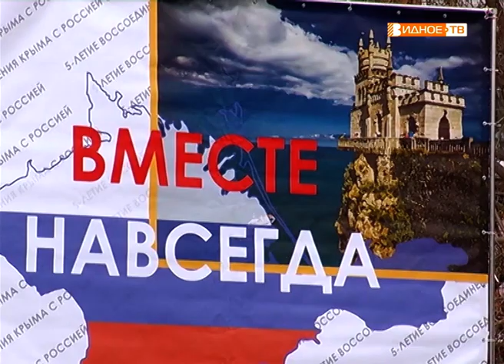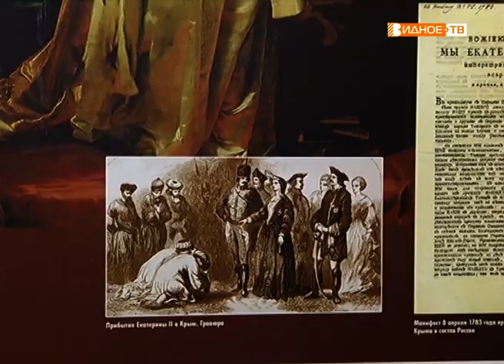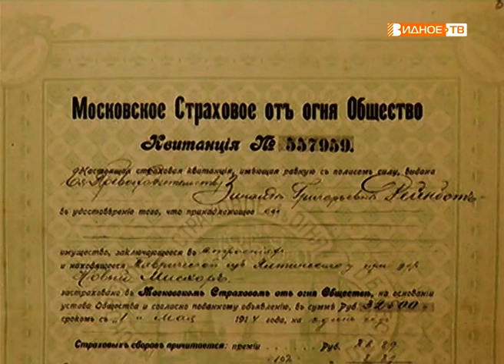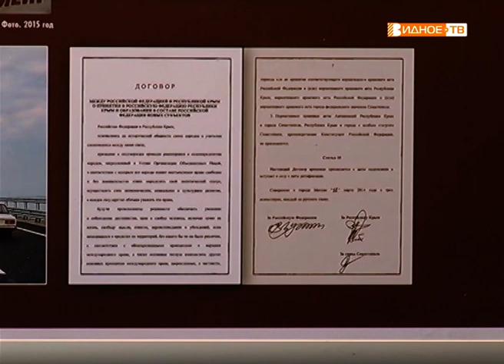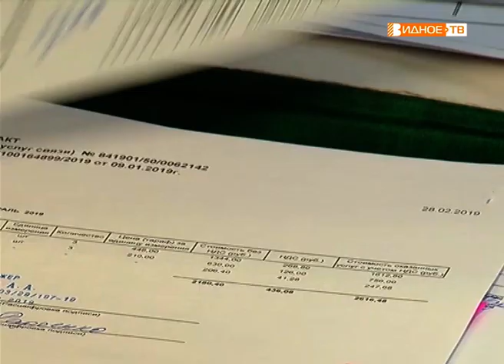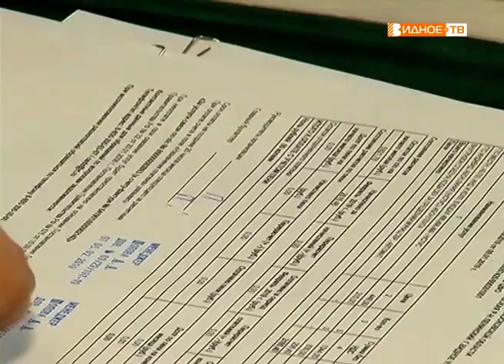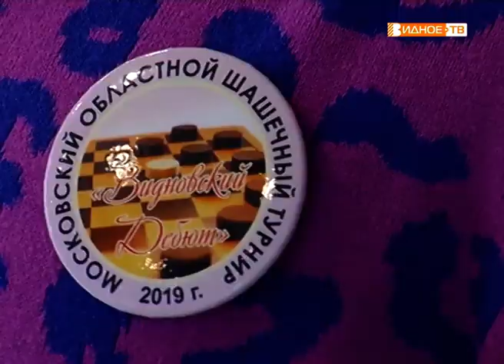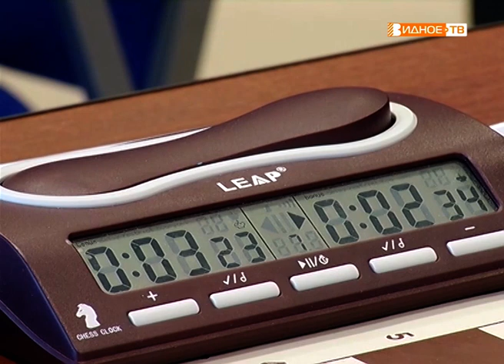Новости телеканала Видное-ТВ (18.03.2019 - понедельник)